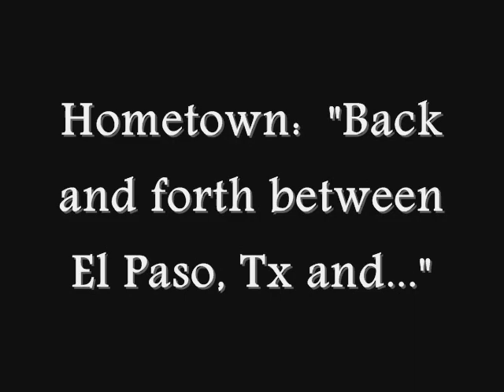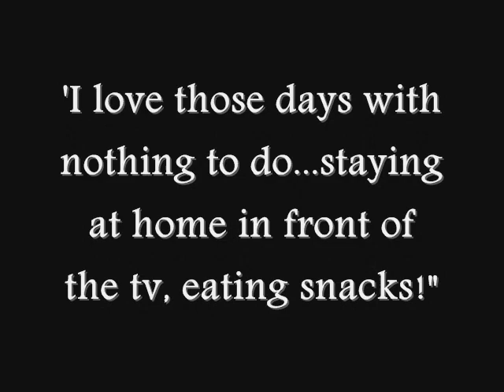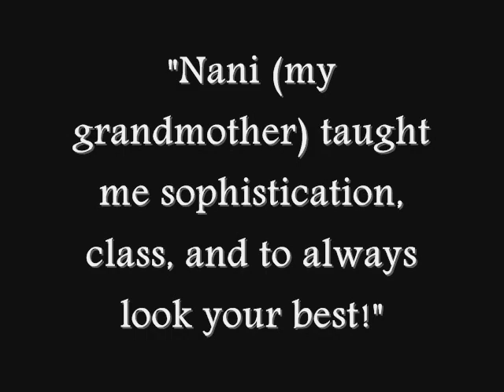Pin Up Peek~ Lisa Love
Song:
Sheena's Back- by: Nick Curran